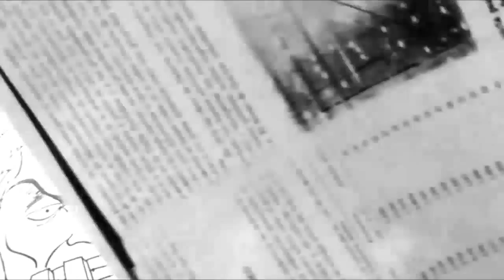ONE PIECE Mira Y Animate a Dibujar AL CAPITAN DE LOS DEDOS CUCHILLAS XDEIOS